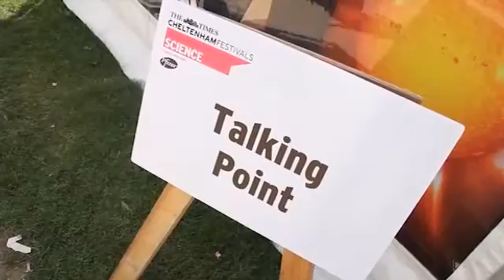Cheltenham Science Festival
Participants such as Professors Brian Cox, Alice Roberts and Robert Winston give a taste of the diverse events and experiences on offer at 'the science community's Glastonbury'.